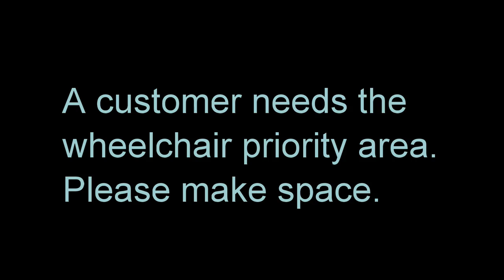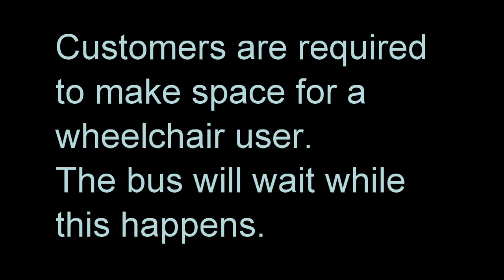GoAhead driver refuses wheelchair user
Despite the Supreme Court case, illegal bus refusals of wheelchair users are common. On Saturday, I got refused because of a pushchair in the wheelchair space - even though there clearly was space for both of us.